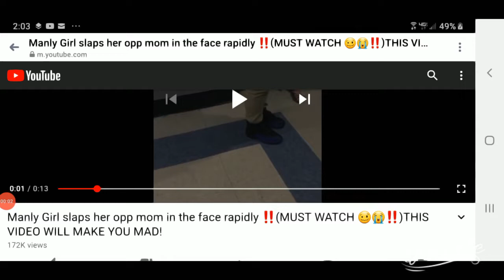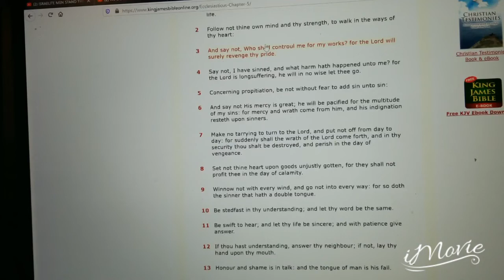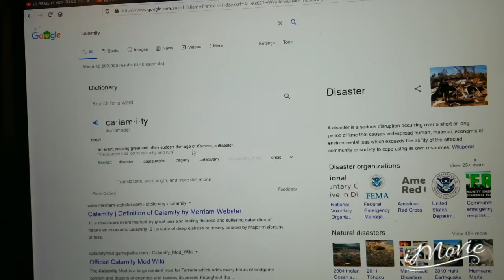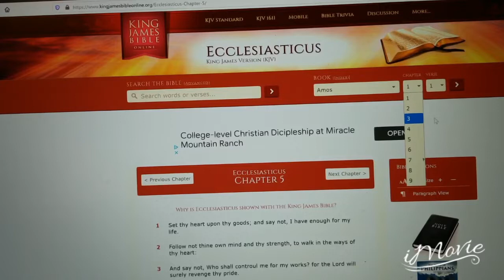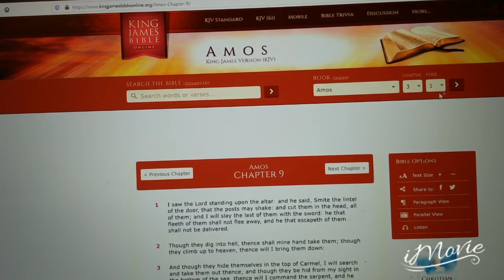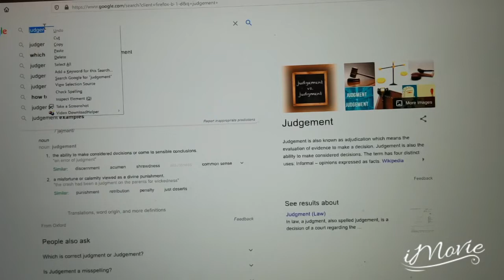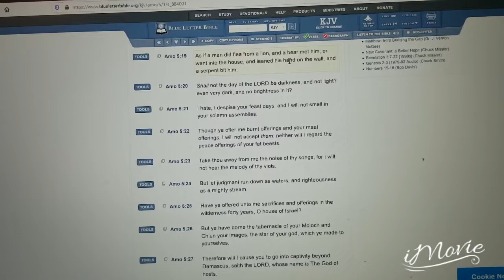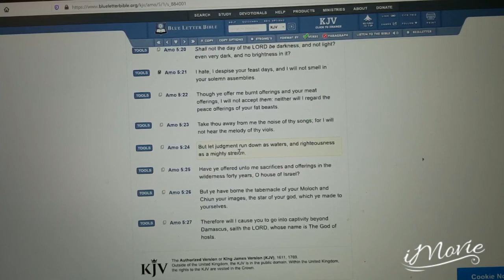Judgment ( Yahawah Mashapat )